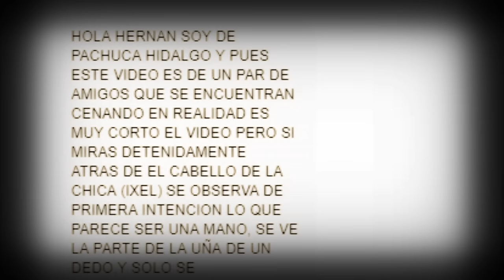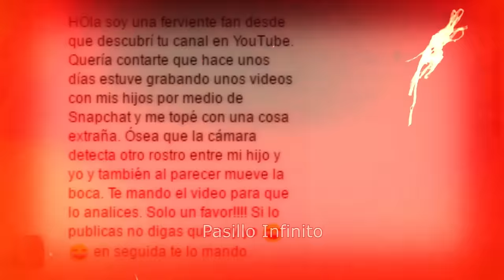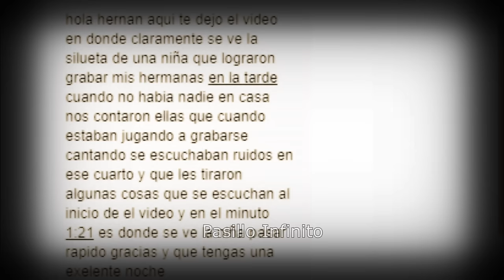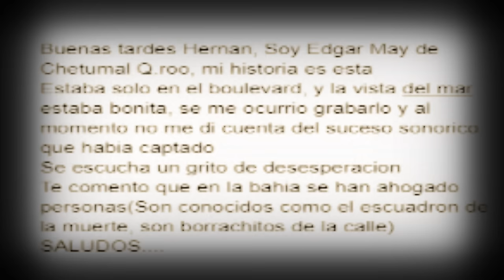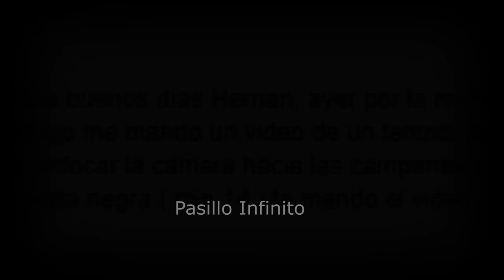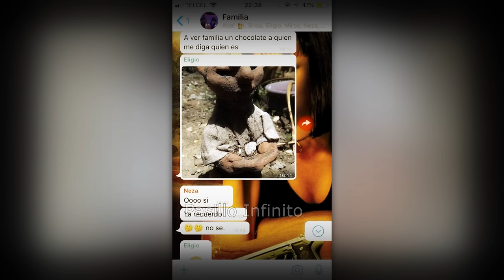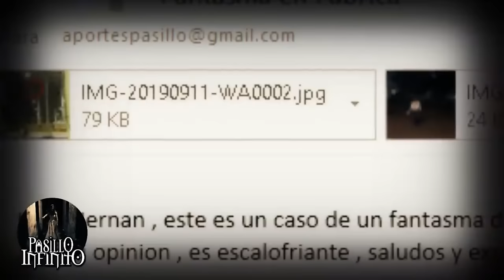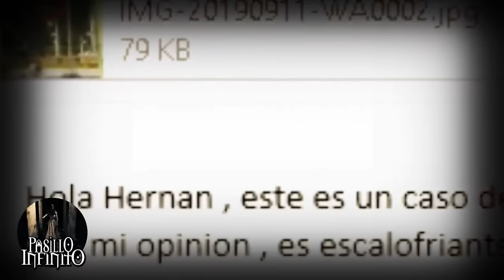Top Videos de Fantasmas en Mexico vol. 51l Pasillo Infinito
Te presentamos un Top Videos de Fantasmas en Mexico